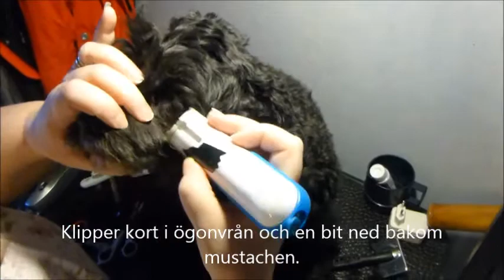Klipptipps av Cockerpoo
Så här klipper jag min Cockerpoo i ansiktet!